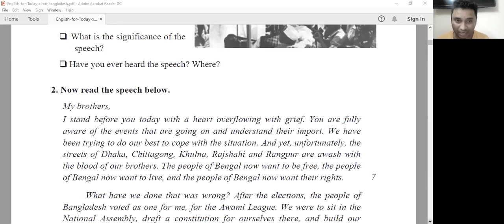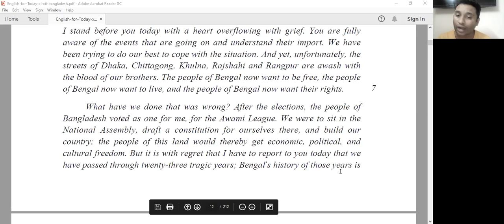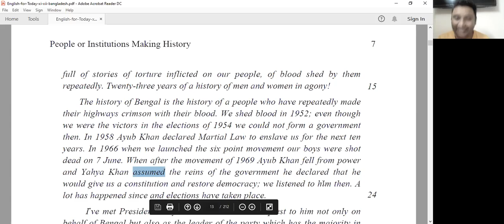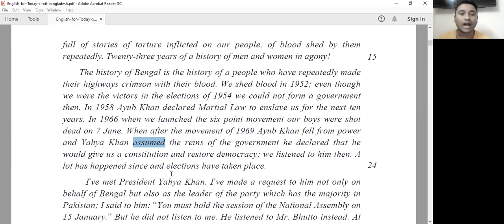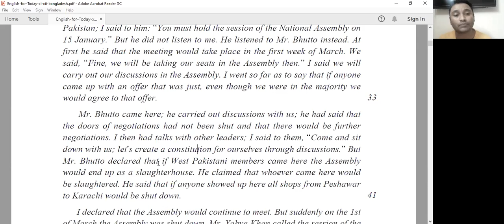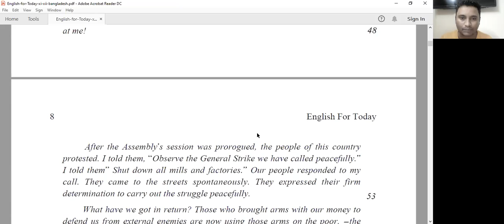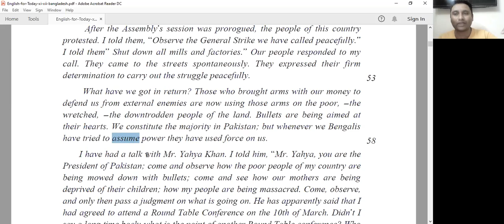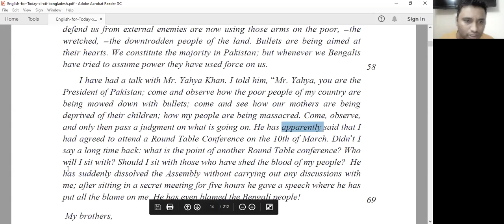The Unforgettable History (Part 1)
UNIT ONE: PEOPLE OR INSTITUTIONS MAKING HISTORY
LESSON ONE: THE UNFORGETTABLE HISTORY (PART 1)

This is the very first lesson of the "English for Today" book for the students of HSC level.

Here in this video I have discussed the first part of the passage.
Hope you will find this video helpful for your preparation.

JohnnyEnglishLearningStudio